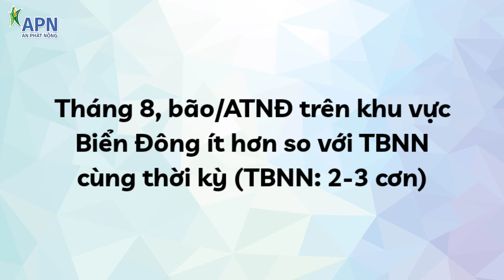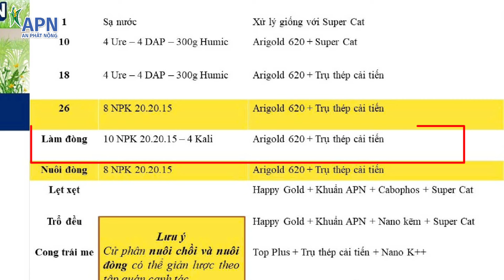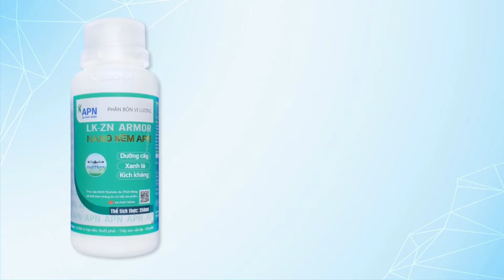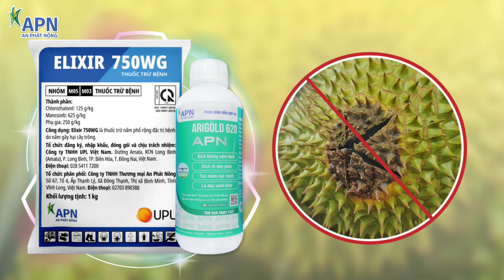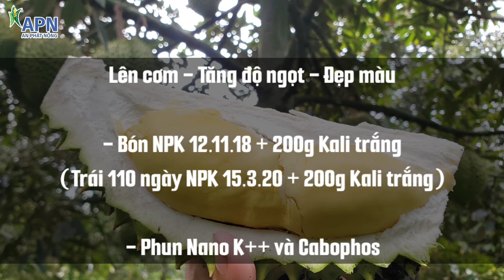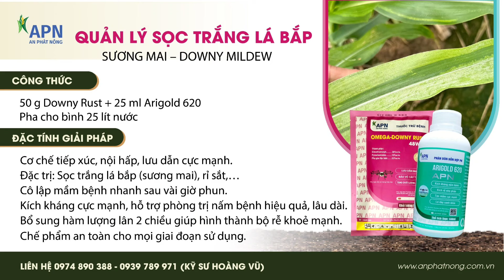APN - THỜI TIẾT NÔNG VỤ THÁNG 8/2024 - CHĂM SÓC CÂY TRỒNG GIAI ĐOẠN NẮNG MƯA XEN KẼ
0:00 Giới thiệu
0:41 Thời tiết
2:13 Thủy văn
3:00 Nông vụ cây lúa
9:05 Nông vụ Cây ăn trái
13:07 Nông vụ rau màu